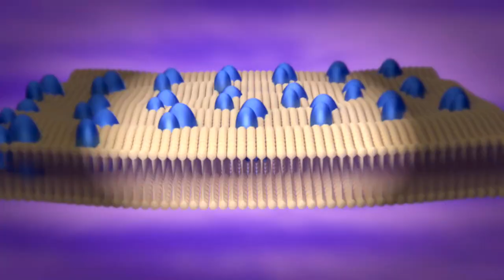Is Quicksand Deadly?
How to Survive Quicksand, Falling into Quicksand, What if you fall into Quicksand?

We all find ourselves in dangerous situations from time to time, and don't always know how to survive, or what the best tips and tricks are at this The way to survive channel we take you into life threatening situations and show you how to survive. These situations you can experience with animals, nature, and things you can encounter in everyday life, we will take you through it all.

You need to know that death by quicksand does not occur often and is comparatively rare. So this probably does not happen the way you are imagining it to occur. Death by quicksand is a favorite topic of silver screen movies. In movies,  series, and different kinds of shows you might see someone sinking and dying in the quicksand which is also depicting the struggle,  and a fight that a person has to do to save himself but then he ultimately gets stuck under it. Do you want to know more about death related to quicksand? If the answer is yes then this video is for you because in today's video we will be telling you all the amazing facts about quicksand and you will get to know whether quicksand is deadly or not?

Welcome to The Way To Survive, don't forget to turn on your notifications to stay up to date with all of our videos that take you through the important tips and tricks.

Watch the entire video so you have gathered enough information to know how to survive in this situation.